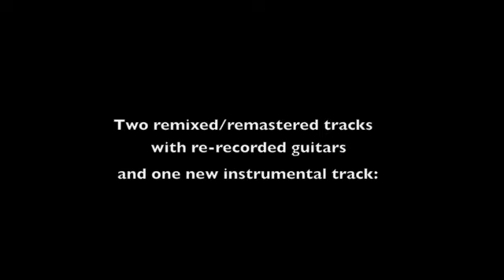2015 re-release teaser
Michael Dorrian - Vocals/Guitars/Guitar-synth
Steve Di Giorgio - Fretless Bass
Dirk Verbeuren - Drums

Mixed at Fear Studios by Simone Mularoni
Mastered at Domination studios by Simone Mularoni
Vocals recorded at AK Studios
Bass & Guitars recorded at Red Nautilus Studios and Final Focus Studios
Drums recorded at Die Crawling Studios